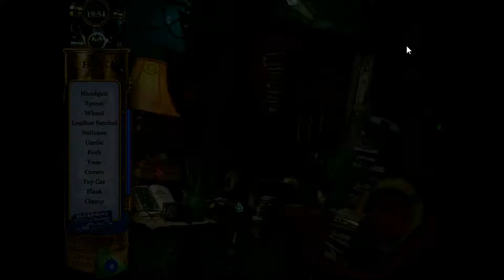Hidden Expedition: Titanic Part 6 - Full Game Walkthrough - No Commentary HD 1080P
Hidden Expedition: Titanic Walkthrough Level 6
In this game, the player takes on the role of a treasure hunter working for the Hidden Expedition Adventure League (H.E.A.L.) to investigate the wreckage of the ocean liner Titanic. Players have a limited time to search hidden object scenes in each area of the ship, or their oxygen will run out. RMS Titanic was a British passenger liner operated by the White Star Line that sank in the North Atlantic Ocean on 15 April 1912, after striking an iceberg during her maiden voyage from Southampton to New York City. Of the estimated 2,224 passengers and crew aboard, more than 1,500 died, making the sinking at the time one of the deadliest of a single ship and the deadliest peacetime sinking of a superliner or cruise ship to date. On 14 April, four days into the crossing and about 375 miles (600 km) south of Newfoundland, she hit an iceberg at 11:40 p.m. ship's time. The collision caused the hull plates to buckle inwards along her starboard (right) side and opened five of her sixteen watertight compartments to the sea; she could only survive four flooding.
System: Windows Vista
Graphics Card: Geforce GT330
Sound Card: X-Fi Xtreme Gamer Fatal1ty
Capture card: AverMedia Live Gamer HD2 (GC570)
Software: OBS Studio